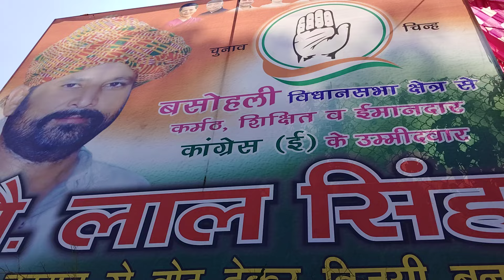Renowned Dogri folk singer mesmerized the public prior to Mahanpur rally vote election #congress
Ladies excel at Mahanpur Congress rally led by Choudhary Lal Singh

Leading Figures in Basohli Declare support for congress leader ch lal singh

Ch Lal Singh receives a grand welcome from Mahanpur play Ground, showcasing immense popular support.
Election 2024
Assembly election
Jk election
Basohli seat